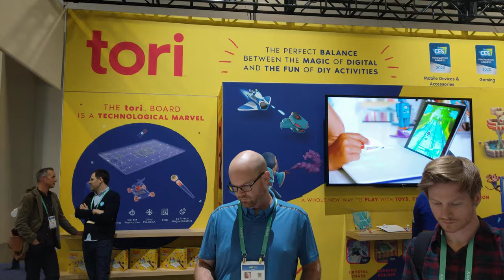DIY Nintendo Labo-Inspired Game by BandaiNamco, CES 2020 [4K]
Tori - Jungle Rescue

Video taken at CES 2020 from Tori booth.

All content in this video is owned by iskn and Bandai Namco.